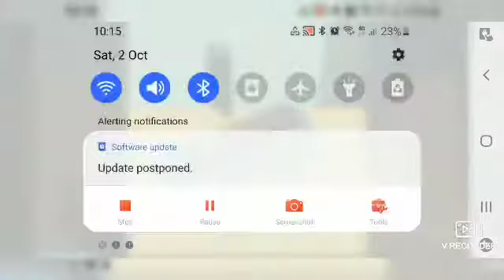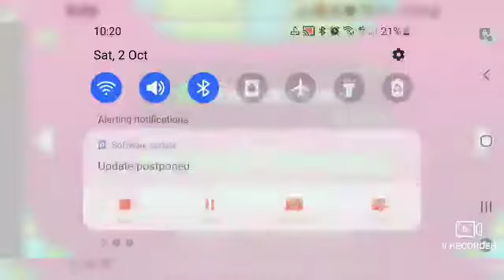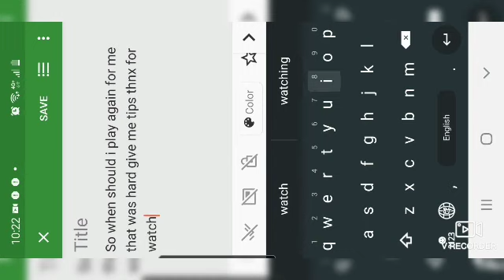Geometry Dash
5 Licks for next episode Give tips plz its hard